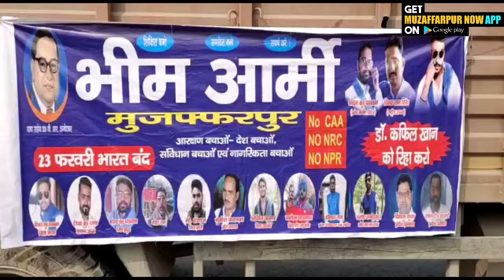मुजफ्फरपुर : एनएच 28 को भीम आर्मी के कार्यकर्ताओं ने किया जाम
प्रमोशन में आरक्षण को लेकर भीम आर्मी चीफ चंद्रशेखर आजाद ने आज 23 फरवरी को भारत बंद बुलाया है। जिसका असर भी देश में देखने को मिल रहा है। वहीं प्रदर्शनकारी नागरिकता संशोधन कानून (CAA), राष्ट्रीय नागरिक रजिस्टर (NRC) और राष्ट्रीय जनसंख्या रजिस्टर (NPR) को हटाए जाने की भी मांग कर रहे हैं।

बिहार में महागठबंधन की ओर से समर्थन दिया गया है। महागठबंधन में शामिल राष्‍ट्रीय जनता दल, उपेंद्र कुशवाहा के नेतृत्व वाली राष्ट्रीय लोक समता पार्टी (RLSP), जीतन राम मांझी की हिंदुस्तानी अवाम मोर्चा, और पप्पू यादव की जन अधिक्कार पार्टी बंद का समर्थन कर रहीं हैं। छत्र युवा संघर्ष समिति (CYSS) सहित कई छात्र संगठनों और कार्यकर्ताओं ने भी बंद को अपना समर्थन दिया है।

मुजफ्फरपुर के एनएच 28 को गोबरसही में भीम आर्मी के कार्यकर्ताओं ने जाम कर दिया.भारत बंद के समर्थन में नारेबाजी कर रहे हैं. वही दूसरी तरफ भगवानपुर में रेवा रोड में यादव नगर के पास बंद समर्थकों ने सड़को पर आगजनी कर आवागमन को बाधित किया.आने जाने वाले लोगो को परेशानियां झेलनी पड़ रही है. ऐसे जिले में कई जगह बंद का अभी आंशिक असर देखने को मिल रहा है.बता दे कि भारत बंद को लेकर पुलिस भी अलर्ट है.पूरे ज़िले में चप्पे चप्पे पर पुलिस बल की तैनाती की गई है.

Team | Abhay Raj